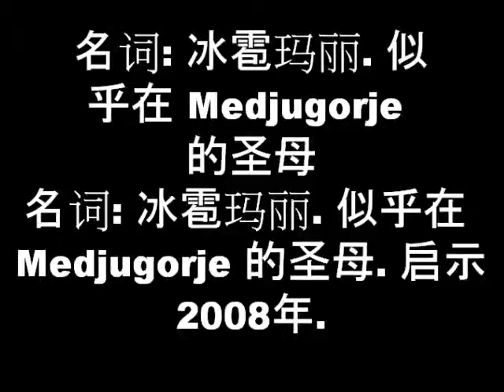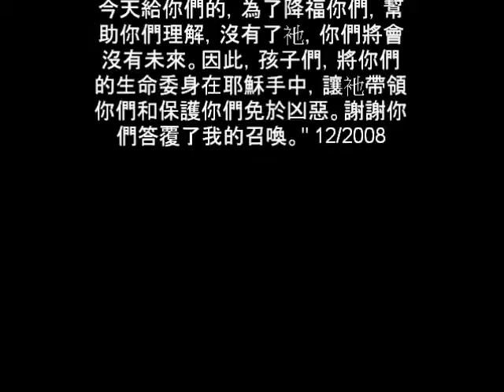名词: 冰雹玛丽. 似乎在 Medjugorje 的圣母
名词: 冰雹玛丽. 似乎在 Medjugorje 的圣母. 启示2008年.